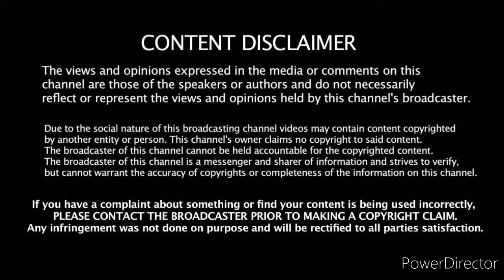Emo Bands In The Middle Of Summer Crack#15 (For Crankthatfrank)